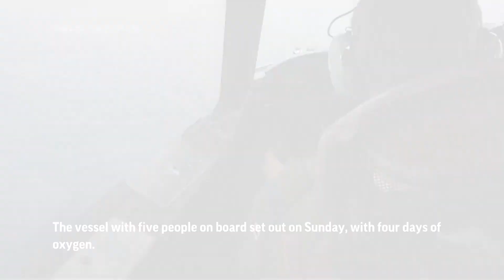AP Top Stories June 22 A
(22 Jun 2023) Here's the latest for Thursday June 22nd: Tornadoes strike North Texas; Search intensifies for missing submersible; House censures Congressman Adam Schiff; Striking Hollywood writers rally in Los Angeles.